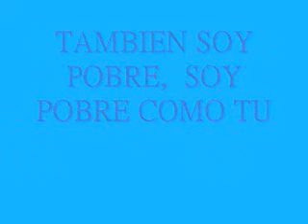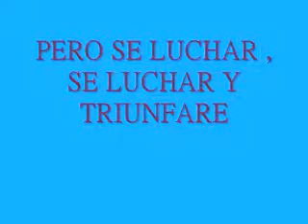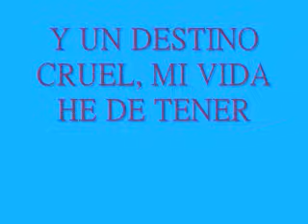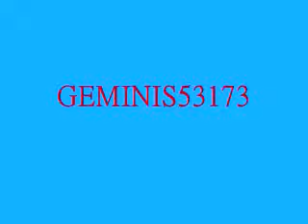NUESTRA POBREZA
NINGUNA